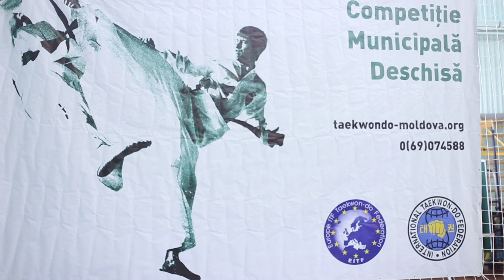Campionatul Municipal Deschis de Taekwon-Do ITF Contemporan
La Chișinău s-a desfășurat Campionatul Municipal la Taekwon-Do organizat de Federația Națională  de Taekwon-Do ITF Contemporan din Moldova. Au concurat tineri și copii din mai multe localități.

O parte din sportivii clubului au primit la această competiție certificatele ce atestă susținerea cu succes a examenului pentru o centură superioară, care sunt așteptate tocmai din Coreea de Nord. Au fost oferite și înaltul grad de VII președintelui clublui, Vasile Filat și VI Dan, vice-președintelui, Sergiu Filat.

În cadrul deschiderii oficiale, președintele Federației de Taekwon-Do Contemporan din Moldova, Vasile Filat, pregătește de fiecare dată un mesaj pentru sportivi și părinți. De data aceasta, i-a îndemnat să se păzească de pericolul pornografiilor. Mesajul pentru părinți a fost în special dedicat taților, pentru că sunt tot mai absenți din procesul de educare a copiilor atât în școli, cât și în familii.

Competiția s-a desfășurat pe 19 octombrie în incinsta sălii sportive a Universității de Stat de Medicină și Farmacie din Moldova. Antrenorii Clubului ”Stolas Leukas” lucrează săptămânal cu sute de copii din diferite localități ale Moldovei, îi învață luptele marțiale și Biblia.